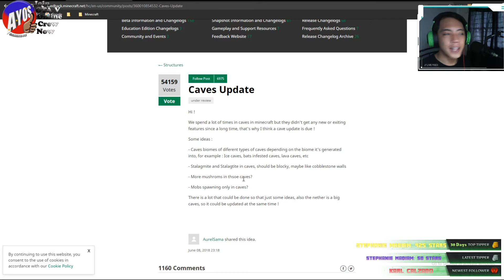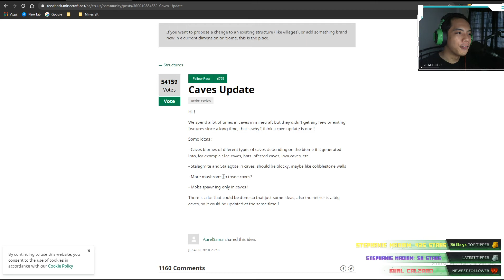(TAGALOG) Minecraft 1.17 Announcement Update Trailer Reaction Vid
Minecraft 1.17 Announcement Update Trailer is out, lets watch and react the vid! 😮😮😮😮